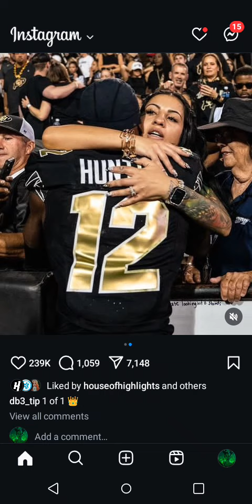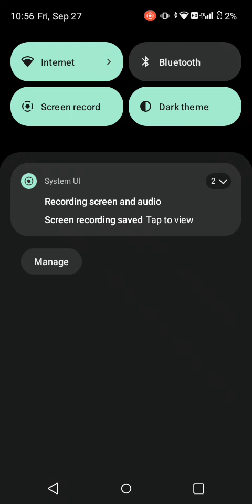Lexis Nichole - Instagram Live (September 28 2024)